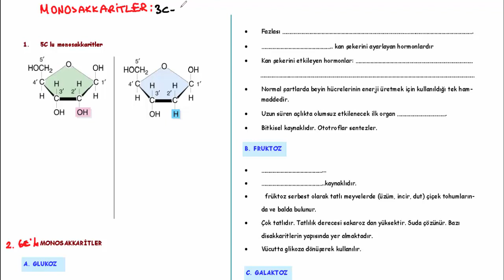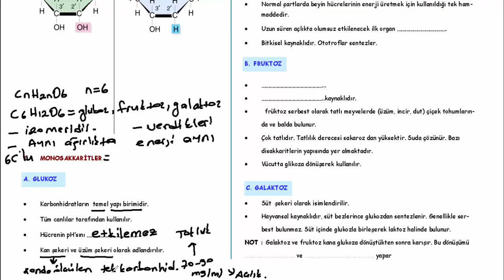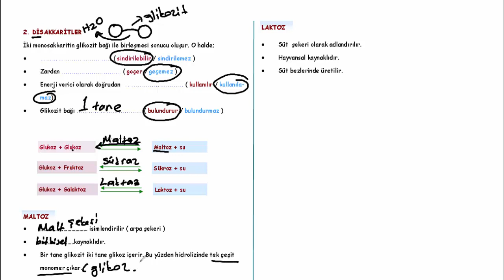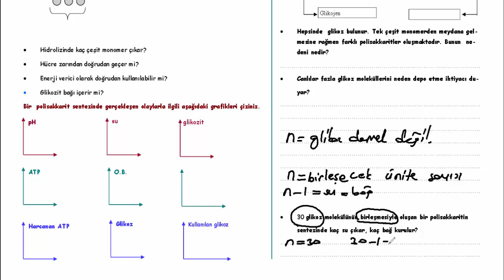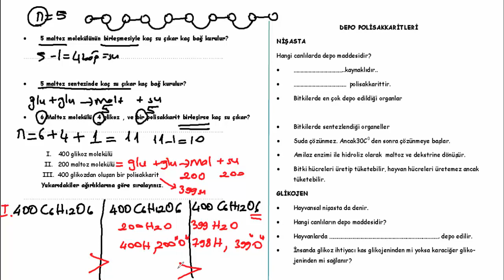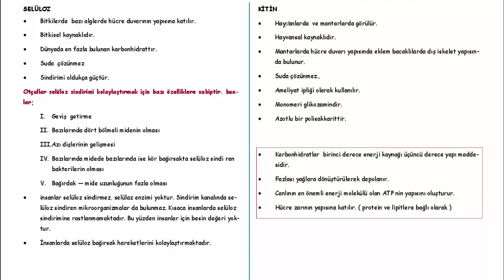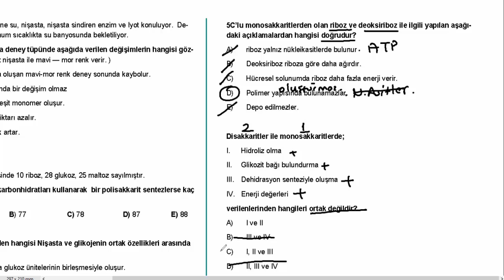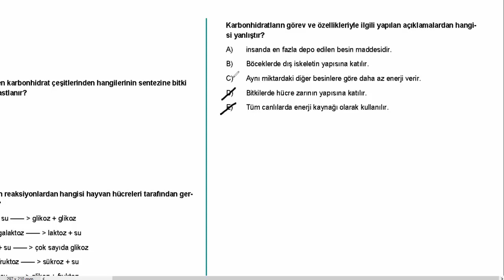KARBONHİDRATLAR - ( Canlıların Temel Bileşenleri )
Karbonhidratların genel özellikleri, monosakkatler, disakkaritler, polisakkaritlerin özellikleri. hangi monosakkaritler monomerdir?Karbonhidratlarda bağ su hesaplanması ile ilgili örnekler. monosakkartiler birleşince önce ağırlığına göre nasıl bir değişim olur. Karbonhidrat sentezi ve hidrolizi ile ilgili değişim grafikleri  ve konu ile ilgili soru çözümleri.